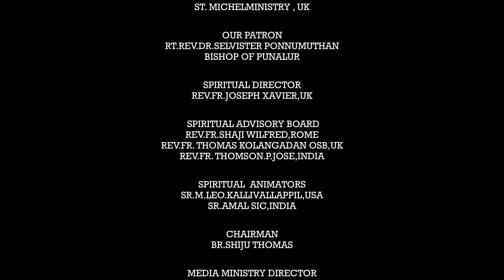Neerchalukal Epi-1 എങ്ങനെയാണ് നമ്മൾ പ്രാർത്ഥിക്കേണ്ടത് ? || Br.SaijuThomas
Neerchalukal ||St.Michael Ministry UK

Garshom TV -Episode 1